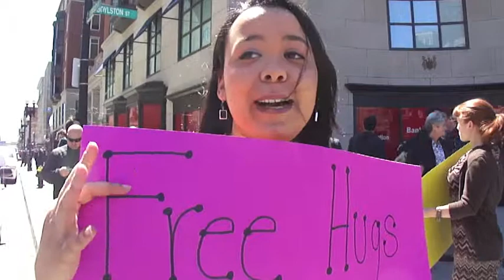Giving Out Free Hugs at Boston Marathon Bombing Memorial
Brighton resident Natalie Rincon and Ashland resident Mary Light stood outside the blocked off area of Copley Square just a few weeks after the attacks at the 2013 Boston Marathon holding up bright pink and yellow signs offering "free hugs" to visitors who came to pay their respects and view the makeshift bombing memorial set up there. Video captured and edited by Becca Manning for BackBayPatch.com and Charlestown.Patch.com. Read the story